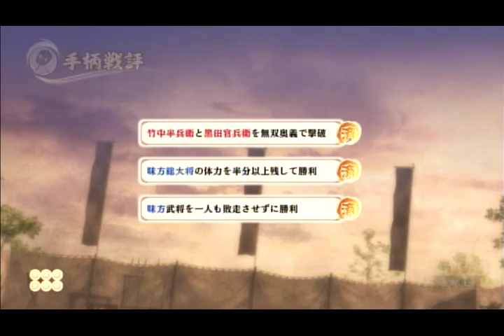戦国無双 〜真田丸〜 レア武器 雑賀孫市 獄焔火具土を入手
戦国無双 〜真田丸〜
通常プレイ動画
レア武器
雑賀孫市の獄焔火具土を入手